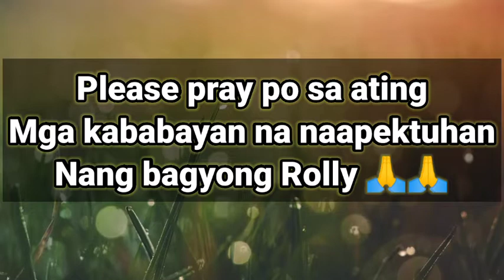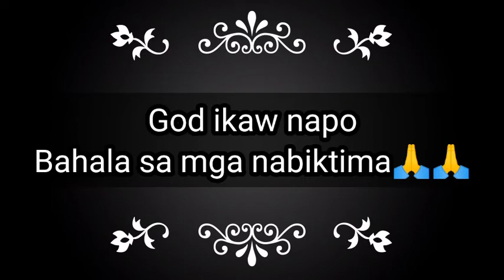SUPER TYPHOON||BAGYONG ROLLY|(GONI)MALAKI ANG INIWANG PINSALA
Hello mga langga I'm CHARING VLOG proud to say ilonggang pilipina and also ofw in Saudi arabia if you like my vedio please visit my channel and subscribe and don't forget to click the notification bell thank you and God bless us all!!!

Shout out mga langga ko katatapos lng po nang bagyong quinta hindi PA nakabangun ang mga napinsala sa unang bagyo dumating naman ang subrang lakas na bagyong  rolly. Sabay sabay po tayo manalangin sa mga na apektuhan nang bagyo🙏